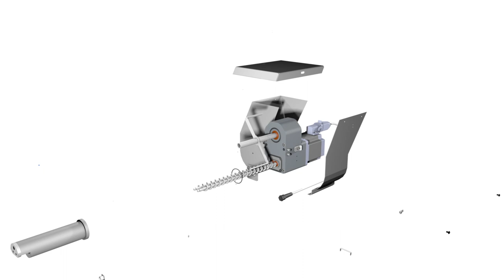MCPowder: trouble free dosing of non free flowing powders | Movacolor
Dosing powder is one of the most difficult challenges in the field of dosing, especially when we talk about non-free-flowing powders at extreme low rates. Expensive powder additives that add high impact to your process require the best in the field of accuracy and reliability.

Movacolor has, based on its proven gravimetric technology, developed a compact powder dosing unit to do just that. It doses as low as 100 g/h, but also as high as 40 kg/h. Double spiral and hopper agitation ensure trouble free dosing of the most difficult powders. And this is accomplished in both injection molding and extrusion applications.

The unit operates as a single unit, but can also be integrated into our unique modular continuous blending system, allowing to add the most difficult powders to the blend of your extruder. The MCPowder is a truly unique product in the market that makes you forget any powder dosing problem you currently might have.